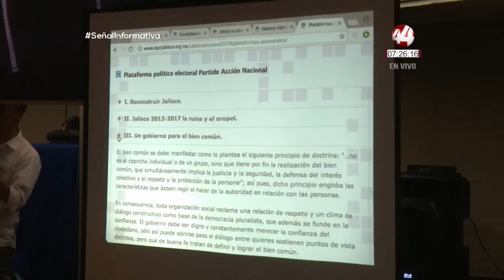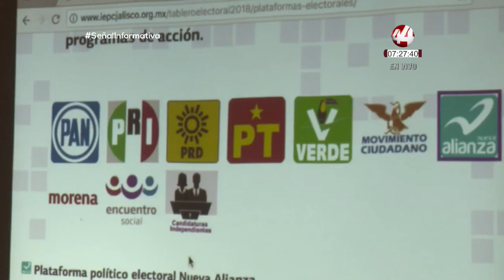Presenta IEPC ante estudiantes, micrositio para que electores puedan consultar las plataformas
Presenta IEPC ante estudiantes, micrositio para que electores puedan consultar las plataformas de cada uno de los candidatos, así como sus currículums y la geografía electoral de Jalisco, entre otros.